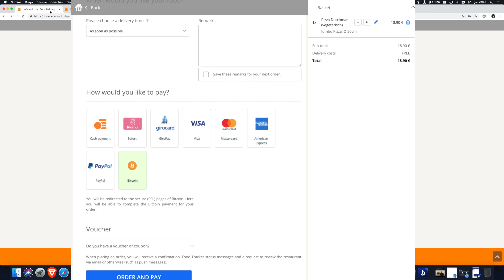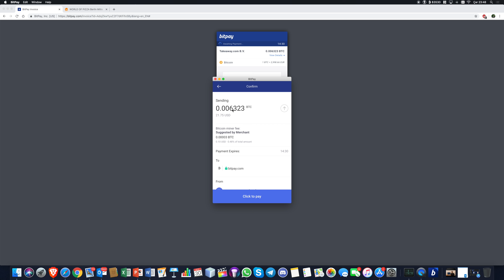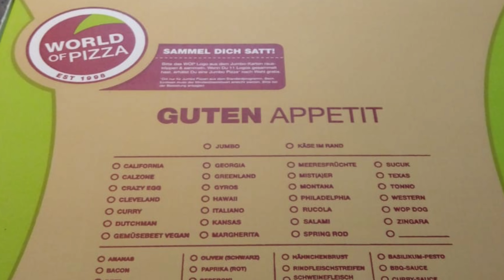Bitcoin İle Pizza Aldım!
Bitcoin ile pizza alan adamın hikayesi, kripto para topluluğu arasında ünlü bir anıdır ve Bitcoin'in ilk gerçek dünya işlemi olarak kabul edilir. Bu olay, 2010 yılında gerçekleşti. İşte bu hikayenin tüm ayrıntıları:

Tarih ve Kişi: 22 Mayıs 2010'da bir programcı olan Laszlo Hanyecz, online bir Bitcoin forumunda 10.000 Bitcoin karşılığında iki pizza alabileceğini ilan etti. Bu tarihe Bitcoin topluluğunda "Bitcoin Pizza Günü" adı verilir.

İşlemin Gerçekleşmesi: Hanyecz'in teklifine birkaç gün içerisinde bir kişi yanıt verdi. Hanyecz, 10.000 Bitcoin'i bu kişiye gönderdi ve karşılığında iki büyük pizza aldı. O zamanlar 10.000 Bitcoin yaklaşık 41 Amerikan Dolarına denk geliyordu.

Pizzaların Özellikleri: Alınan pizzaların margarita ve suprino olup olmadığı kesin olarak bilinmemekle birlikte, bu pizzaların Papa John's marka olduğu biliniyor.

Günümüzdeki Değeri: Bitcoin'in değeri o tarihten bu yana dramatik bir şekilde arttı. 2021 yılında, 10.000 Bitcoin'in değeri milyarlarca doları bulmuş durumdaydı. Bu, o iki pizzanın tarihteki en pahalı pizzalar olduğu anlamına geliyor.

Toplulukta Önemi: Bu olay, Bitcoin'in bir değişim aracı olarak kullanılmasının ilk örneklerinden biridir ve kripto para topluluğu tarafından tarihi bir an olarak görülür. Her yıl 22 Mayıs'ta "Bitcoin Pizza Günü" olarak kutlanır.

Bu olay, Bitcoin'in ve kripto paraların nasıl bir değer artışı yaşadığını ve başlangıçta ne kadar küçük işlemlerle kullanıldığını gösteren ilginç bir anıdır. Ancak bu olay aynı zamanda bir varlığın zaman içinde nasıl değer kazanabileceğini veya kaybedebileceğini de gösteriyor. Bu yüzden kripto paralara yatırım yaparken dikkatli olunması ve risklerin doğru bir şekilde değerlendirilmesi gerektiği unutulmamalıdır.